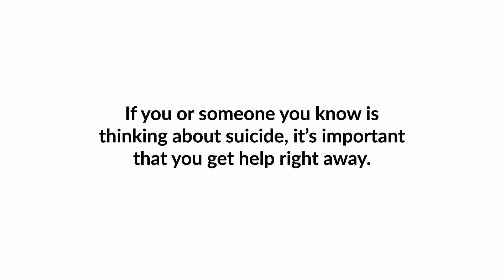LifeSpan Strategy: Engaging the community and providing opportunities to be part of the change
Segment focused on strategy - Engaging the community and provide opportunities to be part of the change.

We all have a role to play